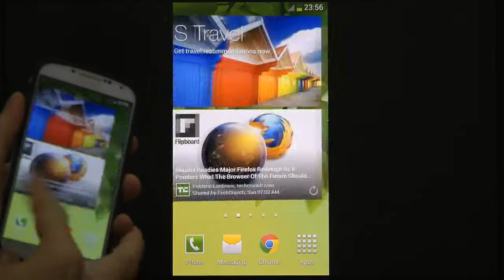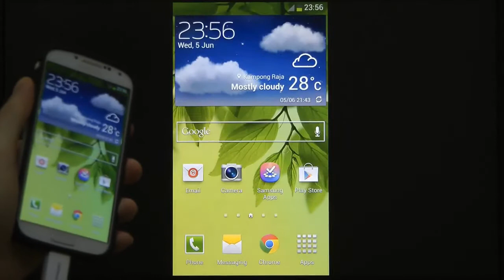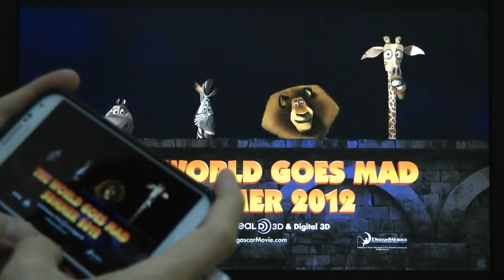Trên tay Samsung Galaxy S4 HDMI cáp MHL 2 0 HDTV Adapter